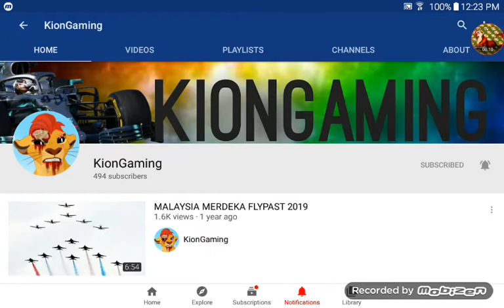Shoutout to KionGaming 😀